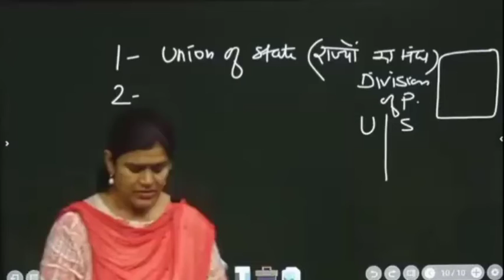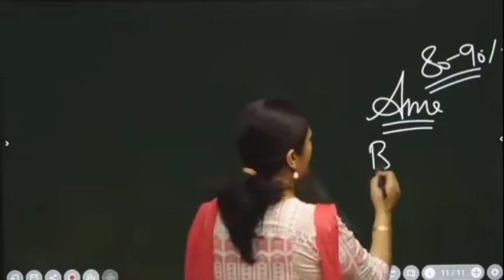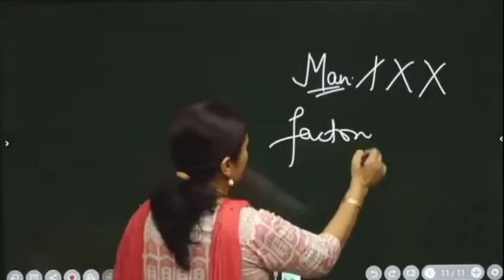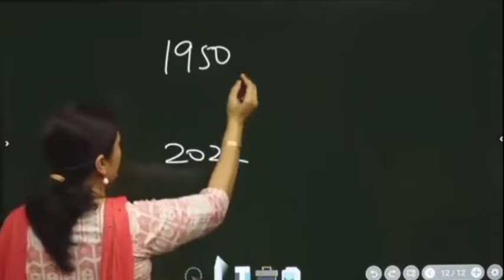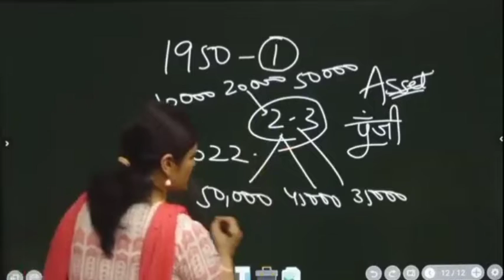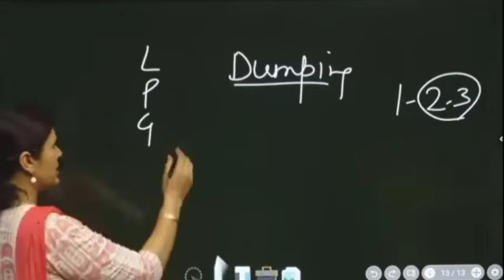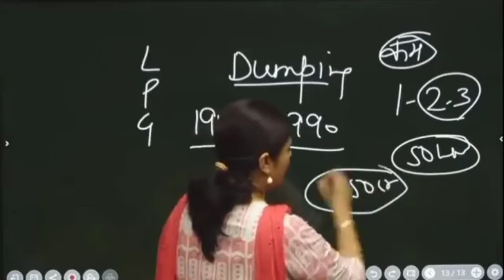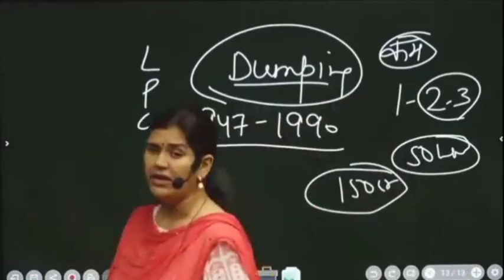मैडम ने स्टूडेंट के साथ साथ सारे देश को कड़वी सच्चाई से अवगत करा दिया है, 🤷‍♂️ ll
मैडम ने स्टूडेंट के साथ साथ सारे देश को कड़वी सच्चाई से अवगत करा दिया है, 🤷‍♂️